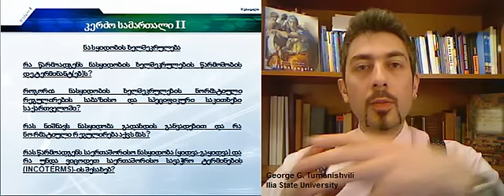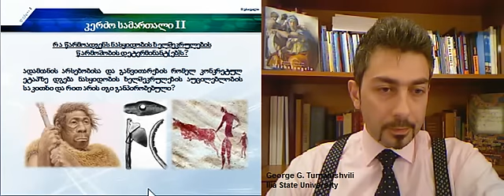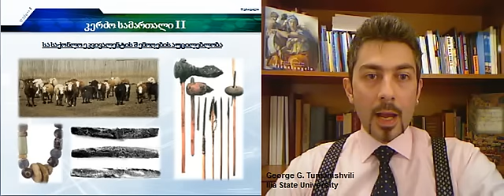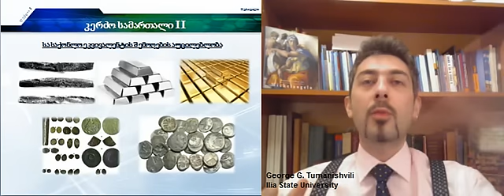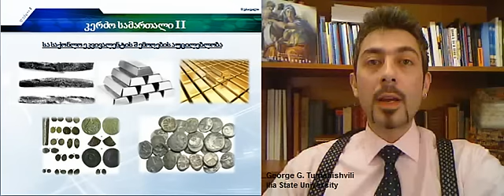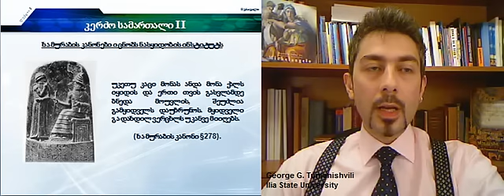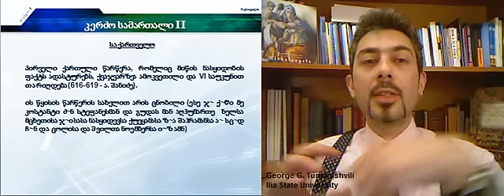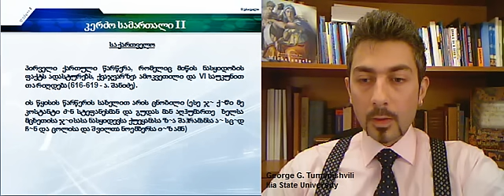George G. Tumanishvili. Lecture 1.1. LLB.LAW.CIVIL2.LAWCIVIL2.CO.101..avi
გიორგი თუმანიშვილი. სალექციო კურსი - საქართველოს კერძო (სამოქალაქო) სამართალი II. ნასყიდობის ხელშეკრულების წარმოშობის დეტერმინანტები.
George Tumanishvili. Georgian Private (Civil) Law II. Buy--sell Agreement. (The reasons of occurrence of the Buy--sell Agreement)